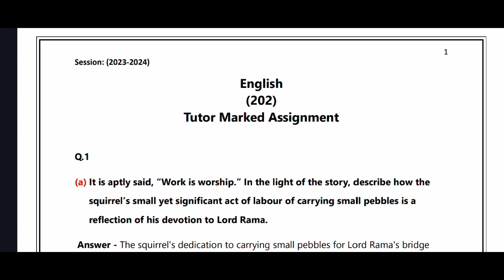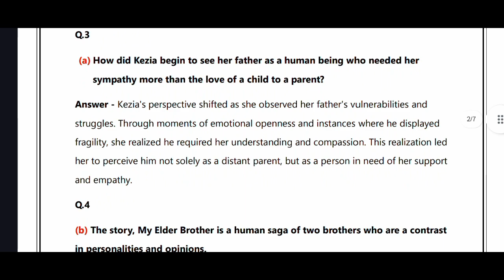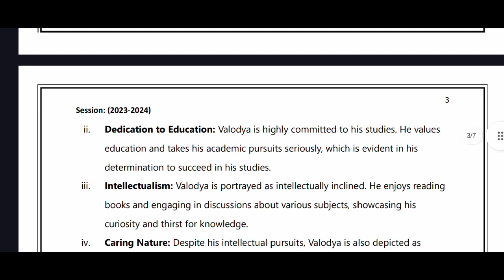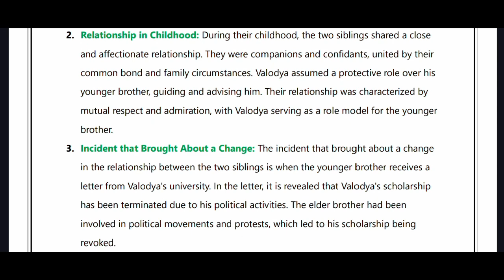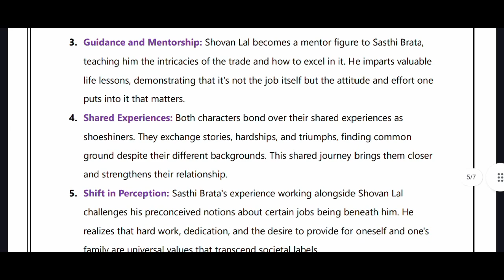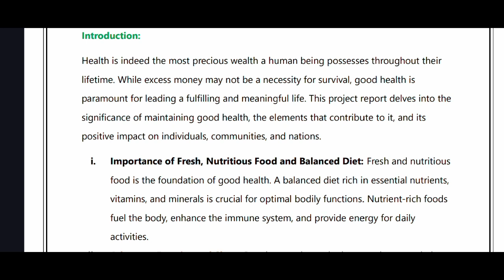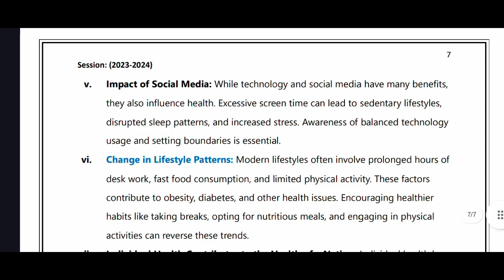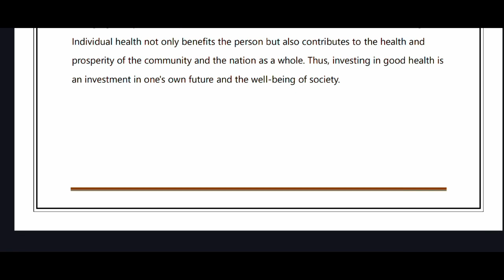Nios Class 10th English (202) Solved TMA Solution Session October 2024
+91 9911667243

Nios TMA Full Detail Video :-

Class 10th Solved TMA 2024 Videos :-

Class 12th Solved TMA 2024 Videos :-

Solved Practical All Subjects Videos:-

4 SUBJECTS TMA BUYER PRICE @110Rs

5 SUBJECT TMA BUYER PRICE @140Rs 🎉LIMITED PERIOD OFFER ⚠️

4 SUBJECT PRACTICAL BUYER PRICE @360RS

5 SUBJECT PRACTICAL BUYER PRICE @450RS

Nios TMA

nios tma

nios tma questions

nios tma question paper

nios tma answers

nios class 10th tma

nios class 12th tma

Nios practical datesheet

Nios practical hall ticket

Nios practical hall ticket download

Nios tma file

Nios tma solutions

Nios Datesheet

Nios datesheet download

Nios solved tma

Nios new update

Nios latest updates

Nios new update today